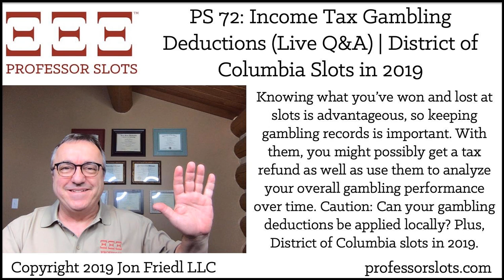PS 72: Income Tax Gambling Deductions (Live Q&A) | DC Slots in 2019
Knowing what you’ve won and lost at slots is advantageous, so keeping gambling records is important. With them, you might possibly get a tax refund as well as use them to analyze your overall gambling performance over time. Caution: Can your gambling deductions be applied locally? Plus, District of Columbia slots in 2019.

 Quick Episode Summary  Intro (0:00)   Getting Ready for Your Tax Gambling Deductions (Live Q&amp;A) (1:24)  Video on Jon Friedl YouTube Channel Video on FaceBook's Professor Slots Page    Get My Free Report Revealing...

   District of Columbia Slot Machine Casino Gambling in 2019 (1:01:35)  Introduction Relevant Legal Statutes on Gambling in the District of Columbia Slot Machine Private Ownership in the District of Columbia Gaming Control Board in the District of Columbia Casinos in the District of Columbia  Non-Tribal Casinos in the District of Columbia American Indian Casinos in the District of Columbia Other Gambling Establishments   Our District of Columbia Slots Community Facebook Group Payout Returns in the District of Columbia Summary Annual Progress in the District of Columbia     Closing (1:05:42)  Get My Free Report Revealing...

 Content from this Episode  Download the  transcript. Download the  MP3 audio file.  Get My Free Report Revealing...

 Other Episodes by Professor Slots  Previous: Podcast Episode 71: Player’s Clubs - Who Benefits? (Live Q&amp;A) | Delaware Slots in 2019 - We discuss the pros and cons or benefits of casino player's club cards, also known as loyalty programs. We also spent some time discussing hosts and how to interact with them, whether they're assigned to you or not. And, as usual, there were lots of slots-related questions from the live chat. Plus, Delaware slots in 2019. Next: Podcast Episode 73: Slots Strategies Exist (Live Q&amp;A) | Florida and Georgia Slots in 2019 - A fan asked, "Is there really any way to win in slots or its just luck??" Excellent question! It's both. Casinos have broken the odds of winning so they aren't fully random anymore. I explain how my winning strategies take advantage of casino business practices to help players win. Plus, Florida and Georgia slots in 2019.